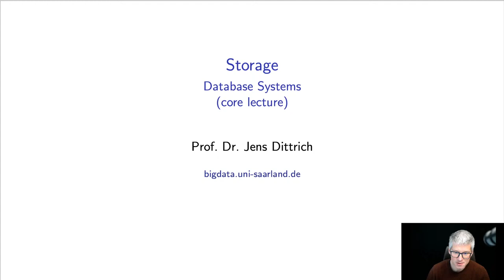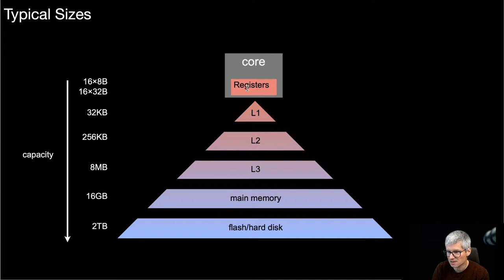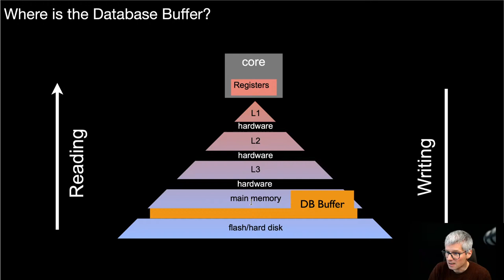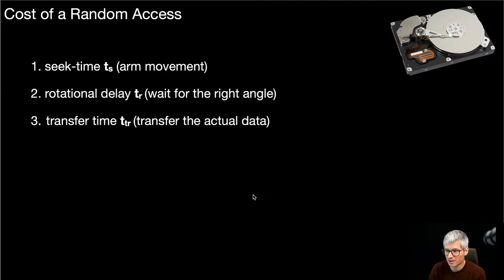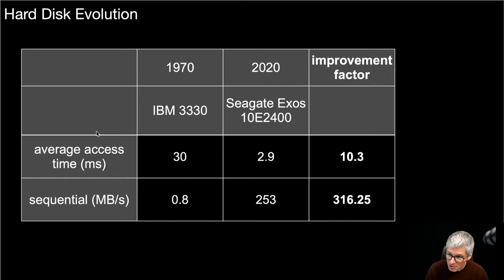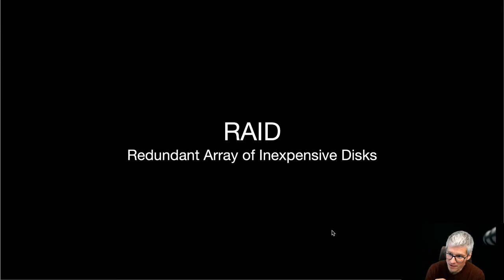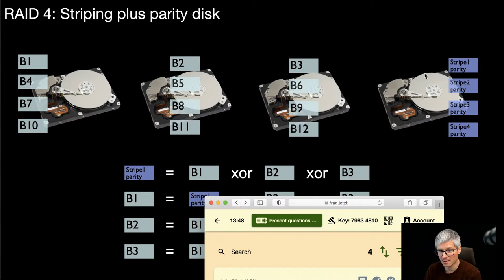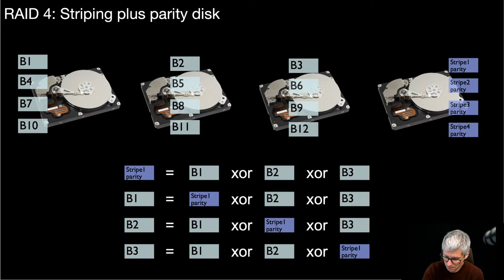Database Systems: Storage, Storage Hierarchy, pulling data up and down, caching, DB buffer, RAID